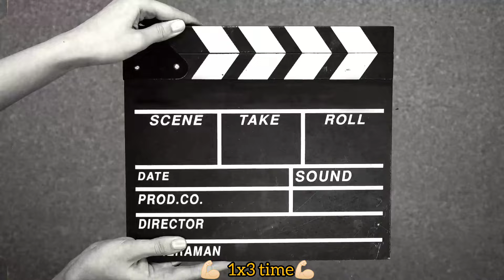🤼‍♂️💪🏻 morning Hold workout...40. second ⏳⏳⏰⏰1×3 repitation .💪🏻💪🏻@kabaddichannelbhiwapur4534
Bhiwapur kabaddi
morning workout
morning yoga
morning routine
morning yoga workout
morning yoga flow
morning back workout
morning exercises
fat burning morning routine
daily morning workout
#30 min morning workout
#10 min morning workout
morning yoga for beginners
at home morning workout
morning yoga stretch
morning workout routine
morning fat burn workout
full body morning yoga
half hour morning workout
morning obliques workout
morning workout challenge